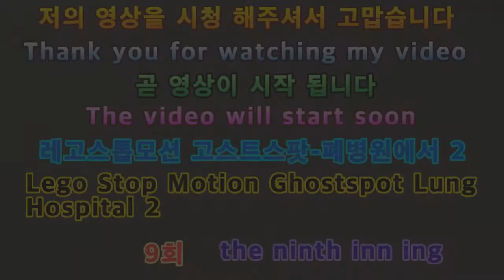2020 레고스톱모션애니고스트스팟-폐병원에서2 9회 LEGOSTOP MOVEMENTANNE GOST SPOT 29th episode at the abandoned hospital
아이루 골드님 시청자분 회원님  반가워요 저의영상을 시청해 주셔서 감사합니다 이번영상은 바로레고스톱 모션애니 고스트스팟-폐병원에서2 9회 2020 레고스톱 모션애니 공포특집 고스트스팟폐병원에서2에요 이번스토리는처음스토리에 2번째 스토리에요 공포와 스릴러를 합친 느낌으로 만들었어요 그러다보니 이번에 조금 무서운 느낌이 들수도 있어요 그럼영상 재밌게 시청해주세요 고맙습니다 저의영상이 재미있다면 구독 좋아요 알림설정을 누르고 새로운영상을 시청하세요 저의 또다른채널인 카카오TV Misika미시카채널과 틱톡 미시카ASMR도 방문하고 영상시청 해주세요 저의랜선아빠이신 피터님을 소개할께요 현재이분은 ASMR을 하고계세요 ASMR이란 백색소음으로 자율감각 쾌락반응으로 뇌를 편안하게 해주고 심리적으로 안정을 주는 소리에요 물소리아 바람소리가대표적이죠 피터ASMR 검색하셔서 영상보고 재미있다면 구독을 누르고 알림설정도 해주세요 감사합니다 저의 영상을 보시고 조금이나마 힘이되셨으면 좋겠어요 고맙습니다 구독과 좋아요 멤버십은 큰힘이 됩니다
Hi, ID Iru Gold. This video is from the 29th episode of the Lego Stop Motion Annie Ghostspot-Lung Hospital. This is the second story in the first story. It feels like a combination of horror and thriller. So this time, it might feel a little scary. Please visit my other channels, Kakao TV Misika Micah ASMR, TikTok Micika ASMR, and watch my video. Now, this person is doing ASMR. ASMR is a white noise called ASMR. It's the sound of autonomous sensory pleasure that makes the brain comfortable and psychologically stable. The sound of water sorrier wind is representative. If you like the video, please search for Peter ASMR. I hope you can feel a little bit of strength after watching my video. Membership is a big help